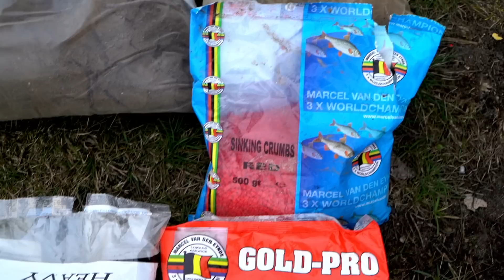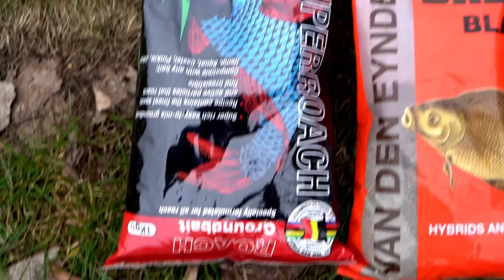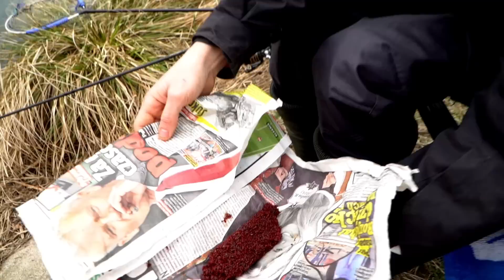SPŁAWIK KONTRA FEEDER WCZESNĄ WIOSNĄ | ŁOWIMY PIĘKNE WZDRĘGI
Siemano!

Chwilowy odpoczynek od holenderskiego spinningu i od razu jestem z... TYCZKĄ! Oczywiście, jak to ja, rywalizację mam we krwi, więc razem ze mną Wąski i spółka z feederami w swoim arsenale. Z nimi nigdy nie ma nudy.

Udało nam się dobrać do naprawdę pięknych wzdręg, aż sam nie mogłem uwierzyć. Piękne złote ubarwienie, naprawdę solidne wymiary.
Powiedzcie mi jak można tego nie kochać?!